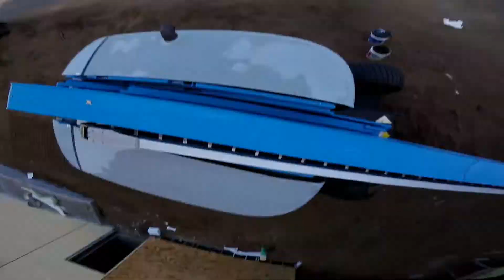At The Movies